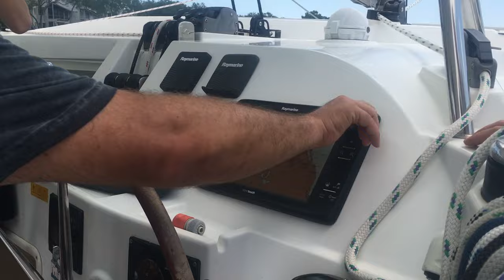¡Compramos un Catamaran de Vela y Aprendimos a Navegar a Vela Con Delfines !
En este video, compartimos con ustedes nuestra experiencia al ver dos catamaranes de vela, un Lagoon 440 y un Lagoon 39 en Fort Lauderdale.  Después de buscar continuamente por internet, finalmente encontramos el barco de nuestros sueños y es todo lo que nos imaginábamos. Ahora estamos listos para nuevos desafíos y aventuras de navegación.